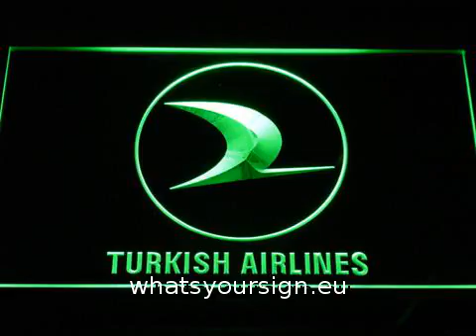Turkish Airlines LED Neon Sign